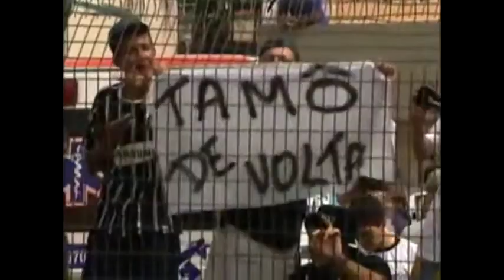NOSTALGIA CORINTHIANS NA COPA DO BRASIL DE 2009 - Campanha Completa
O time que tinha Chicão, Andre Santos, Dentinho e Ronaldo Fenomeno.

No vídeo de hoje você vai relembrar como foi a brilhante trajetória do Corinthians rumo ao terceiro titulo da copa do brasil.

A Copa do Brasil de 2009 marcou a volta triunfante do Corinthians prà elite do futebol brasileiro. O título da competição quase foi conquistado um ano antes, quando ainda na Série B, o Timão disputou a final com o Sport, ganhou o jogo de ida por 3 a 1, gols de Dentinho,  Herrera  e Acosta.

Mais perdeu o jogo de volta por 2 a 0, e com o placar o título ficou com o sport.

⚽️ Você quer ser um jogador de futebol profissional ?

@Planeta Nostalgia

Nesse canal você vai sentir nostalgia o tempo todo e relembrar os melhores momentos da sua vida...
Aqui você encontra videos de animes, filmes, series, musicas e futebol passado de uma forma mais divertida possivel!